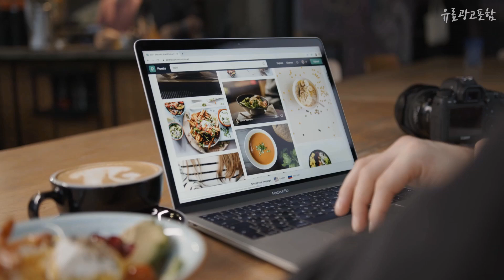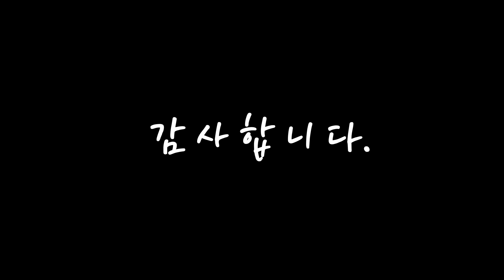에스티로더더블웨어파운데이션 나에게 필요한! 소개해요 추천 TOP10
❤️❤️❤️나에게 필요한! 에스티로더더블웨어파운데이션 소개해요❤️❤️❤️

[00:06]
10위. 에스티로더 더블 웨어 스테이 인 플레이스 메이크업 SPF10 PA++ 30ml, 웜 바닐라 2W0, 1개 [66,400원]

[00:11]
9위. 에스티로더 더블 웨어 스테이 인 플레이스 메이크업 SPF10 PA++ 30ml, 에크루 1N2, 1개 [66,400원]

[00:17]
8위. 에스티로더 더블 웨어 스테이 인 플레이스 메이크업 SPF10 PA++ 30ml, 웜 크림 3W0, 1개 [76,950원]

[00:22]
7위. 에스티로더 더블웨어 스테이 인 플레이스 파운데이션 30ml, 2개, 1W1 Bone [74,260원]

[00:28]
6위. 에스티로더 더블 웨어 스테이 인 플레이스 메이크업 SPF10 PA++ 30ml, 쿨 바닐라 2C0, 1개 [66,400원]

[00:33]
5위. 에스티로더 더블 웨어 스테이 인 플레이스 메이크업 SPF10 PA++ 30ml, 아이보리 누드 1N1, 1개 [66,400원]

[00:39]
4위. 에스티로더 더블 웨어 스테이 인 플레이스 메이크업 SPF10 PA++ 30ml, 샌드 1W2, 1개 [66,400원]

[00:44]
3위. 에스티로더 더블 웨어 스테이 인 플레이스 메이크업 SPF10 PA++ 30ml, 쿨 본 1C1, 1개 [66,400원]

[00:50]
2위. 에스티로더 더블 웨어 스테이 인 플레이스 메이크업 SPF10 PA++ 30ml, 포슬린 1N0, 1개 [66,400원]

[00:55]
1위. 에스티로더 더블 웨어 스테이 인 플레이스 메이크업 SPF10 PA++ 30ml, 본 1W1, 1개 [66,400원]